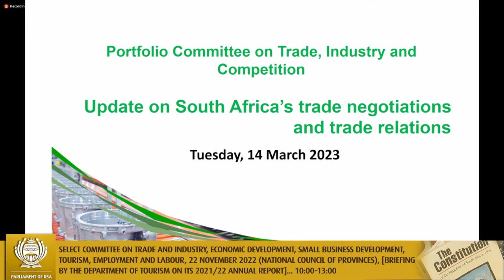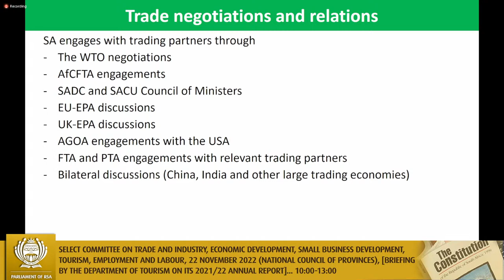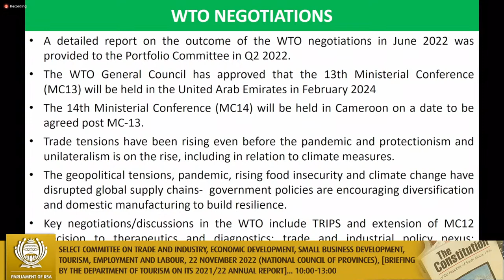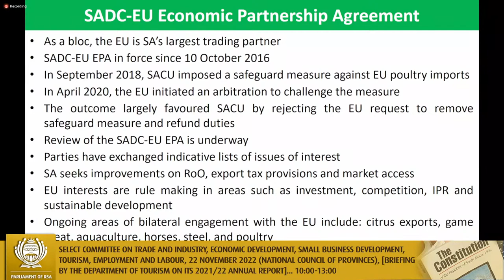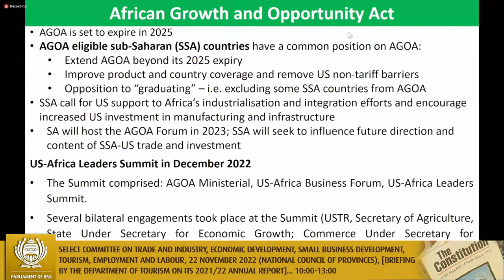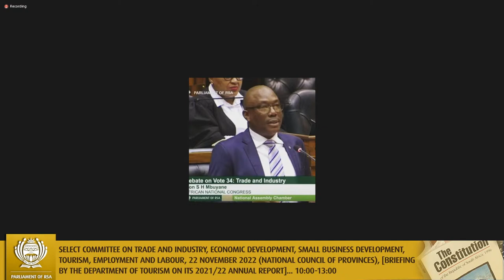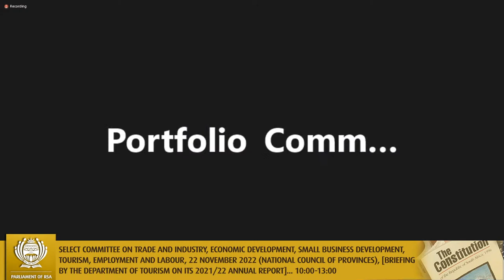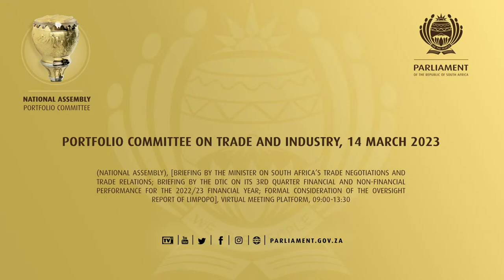Portfolio Committee on Trade and Industry, 14 March 2023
(National Assembly), [Briefing by the Minister on South Africa’s trade negotiations and trade relations; Briefing by the DTIC on its 3rd quarter financial and non-financial performance for the 2022/23 financial year; Formal consideration of the oversight report of Limpopo], Virtual Meeting Platform, 09:00-13:30